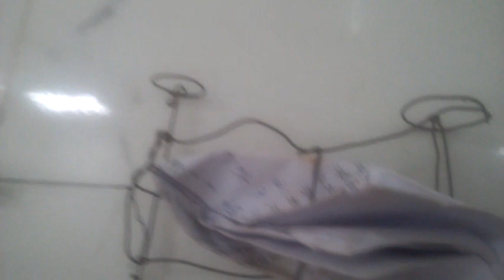BỌ NGỰA KÉO XE - Praying mantis pulled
Bọ ngựa kéo xe.
Praying mantis pulled